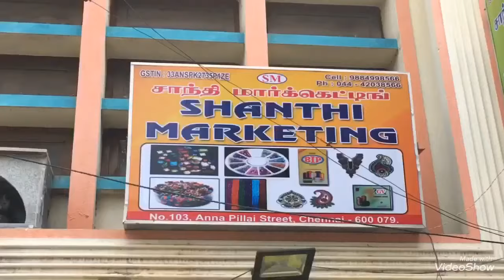ஆரி கத்துக்க ஆசையா...Wholesale Aari Materials in Sowcarpet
Shanthi Marketing
Old no : 103, Anna Pillai Street,
Opp. Dharamraja Kovil, Sowcarpet,
Chennai - 600 001.